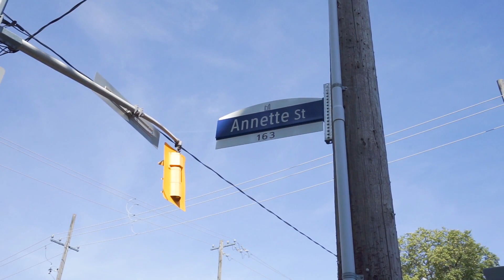168 Annette Street Toronto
Ian Lopes
Sales Representative
RE/MAX WEST REALTY INC, Brokerage
1678 Bloor Street West, Toronto, ON, Canada